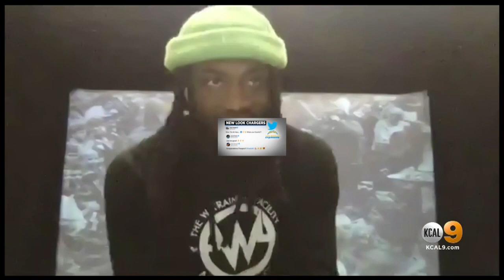LA Chargers Reveal New Uniforms For 2020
The Los Angeles Chargers are moving to a new home in 2020, and with it, comes a new look for the team.